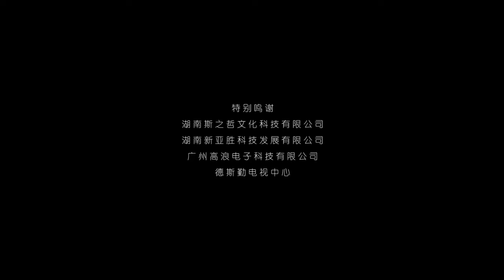Professional 3D Stage Lighting Show by Hi-Ltte in 2016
National-Level Stage Lighting Show Debut in Changsha, Hunan Province at April 28, 2016:
1. Rambo 330 3in1 BSW (128 pcs in Total)
2. Large P3-LED Screen--148 Square Meters
3. 318 CUEs
4. Programming by Zhen Lu (National Academy of Chinese Theatre Arts).